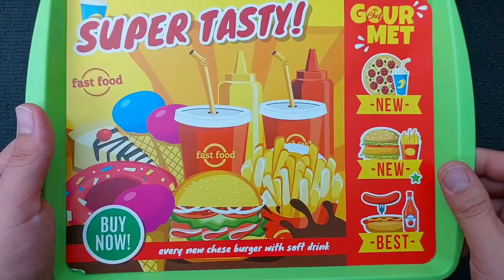5 Minutes Satisfying with Unboxing Minnie Mouse Toys Collection, hamburger Kitchen | ASMR